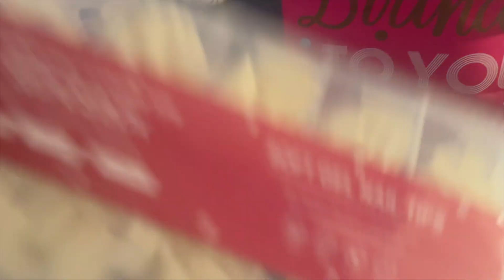HAPPY BIRTHDAY TO ME!!!!!!!!!!!!